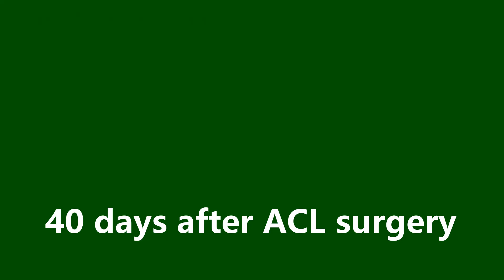Fast Recovery After ACL Surgery at Advance Hospitals Ahmedabad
Quickest Return to Sports. Fastest Recovery in ACL. Jogging one month after ACL . Back to Sports within 3 month of ACL. ACL  सर्जरी के बाद एक महीने में रिकवरी
ACL  सर्जरी के बाद एक महीने में रिकवरी । ACL सर्जरी के तीन महीने में खेल में वापसी। ACL सर्जरी के बाद  जल्द से जल्द रिकवरी . Best ACL Surgeon in India.

Best ACL Surgeon in India (Dr Prathmesh Jain)
Dr Prathmesh Jain uses a special Flexible reamer technique for ACL Surgery which is used by very few surgeons. People Come to him for ACL surgery not only from India but also from Abroad. For early recovery of patient Fibertape Internal Brace is added.